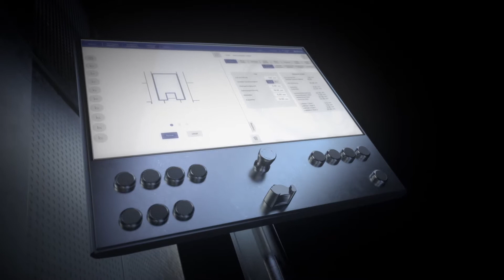FB one - Fineblanking reinvented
Hydraulic fineblanking press at the highest level